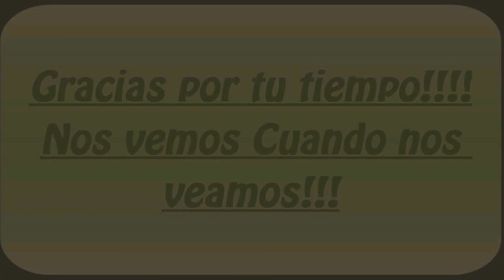Cactus y Suculentas - Stapelia - Cactulocura - Youtube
Las Suculenta de la especie Stapelia  tiene mas de 60 variedades con flores distintas!!! proximamente subo el ideo de como reproducir estas bellezas...
Saludos!!